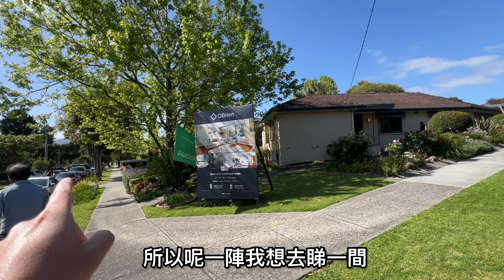207. 墨爾本睇樓團99｜拍賣Wantirna South 3房獨立屋｜拍賣直擊｜開價夠平｜繁體字幕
跟進206集 係屋企附近Wantirna South 睇一間3房2浴室嘅屋，地皮面積727平方米，意向價好平83萬至89萬，在 10月12日當日拍賣。

呢間屋地皮面積算大有727平方米，去處喺街角，觀景夠晒開陽，屋內間隔鮮明，但睡房偏細，沒有套房，而花園亦都好大，但日久失修需要修正，呢間屋超過40年，係一間適合將來拆倒重建嘅屋

始終呢間屋有40年，買呢類舊樓收租/自住之前，最緊要查閱S32文件，及搵專業人員睇吓間屋嘅結構及漏水情況 。如果要重建，事前更加要搵專業人士作出評估。

記得有興趣買樓前，必要親自睇樓，做好財務狀況及找專業人士驗樓。